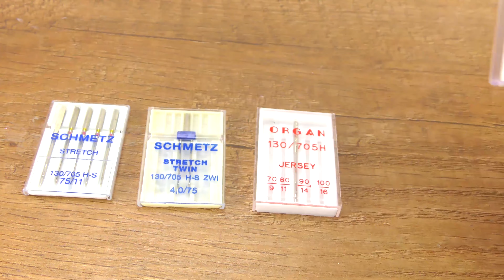缝纫初学者| 缝制基础课 - 第1部分：与缝纫机相遇| 超级简单缝纫机入门展示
打开 ： ；链接！